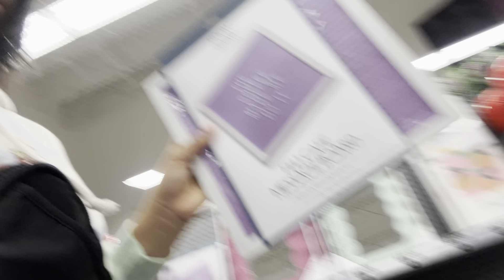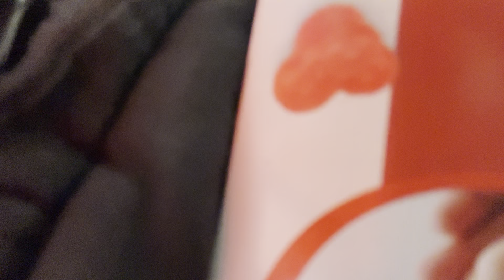Getting some thing for someone at five below